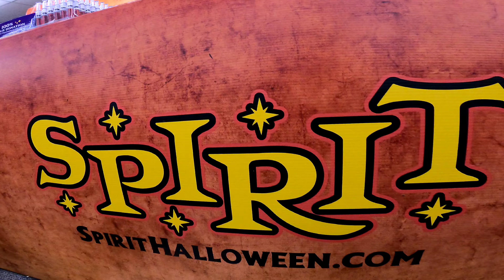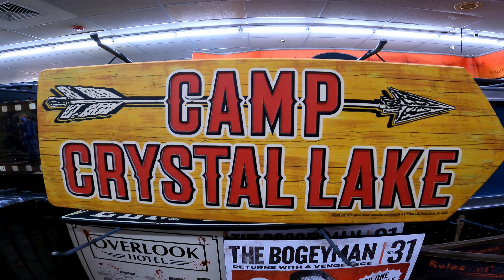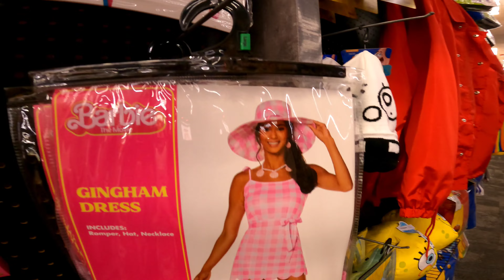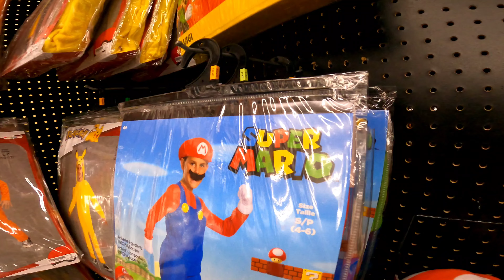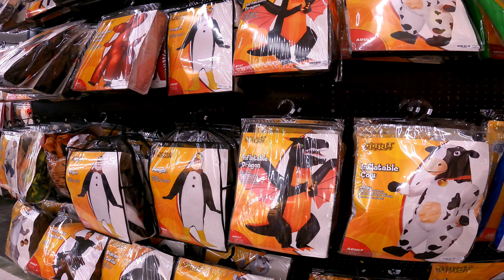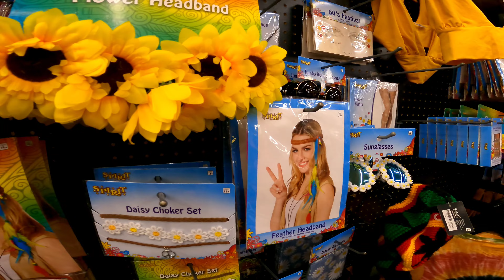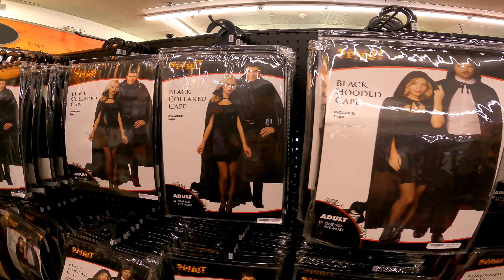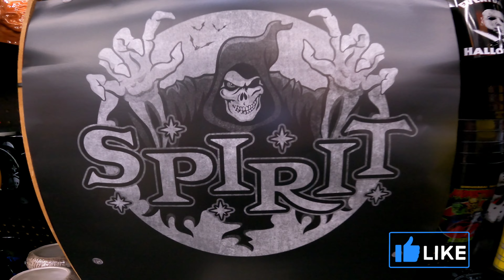Descubriendo SPIRIT [Tienda de Disfraces]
SPIRIT es una TIENDA en Donde puede encontar todo lo relacionado con la TEMATICA de FIESTAS.
Desde DISFRACES hasta Decoraciones que le daran a tu CELEBRACION el toque necesario.
Te Invito a que conozcas a traves de este VIDEO todo lo que puedes encontrar en esta Popular TIENDA!!
SPIRIT is a STORE where you can find everything related to the PARTY THEME.
From COSTUMES to Decorations that will give your CELEBRATION the necessary touch.
I invite you to learn through this VIDEO everything you can find in this Popular STORE!!